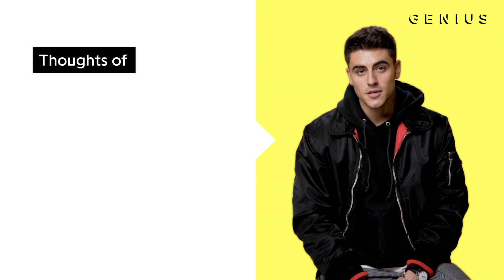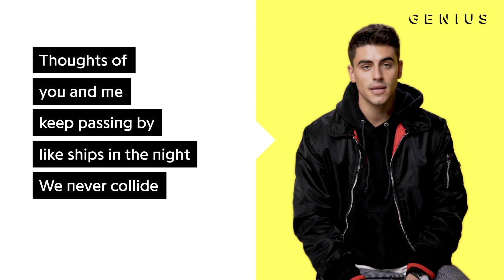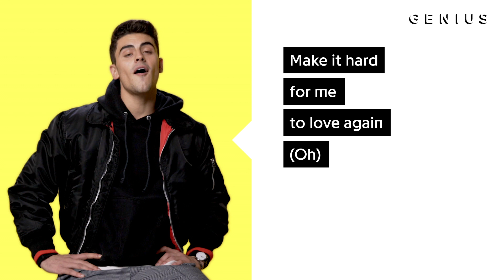Jack & Jack "No One Compares To You" Official Lyrics & Meaning | Verified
Jack & Jack’s “No One Compares To You” has found a strong audience with more than 3 million YouTube views to date. It is produced by Jussifer and TMS and appears on A Good Friend In Nice. On the track, Jack & Jack sing about a woman who they can’t stop thinking about.